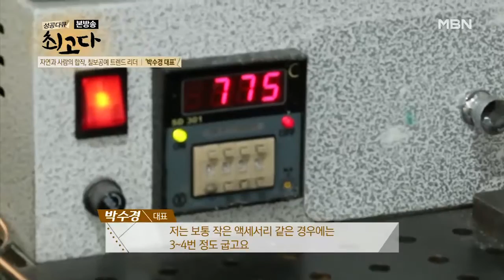칠보의 매력을 널리 알리고픈 박수경 대표